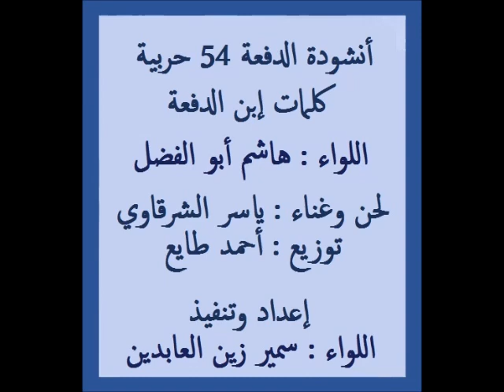اليوبيل الذهبى للدفعة 54 حربية